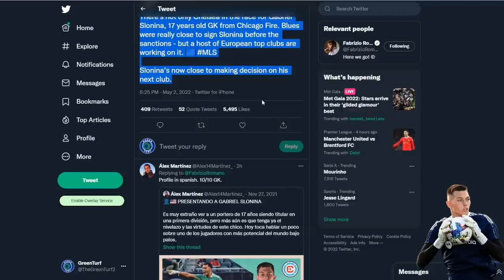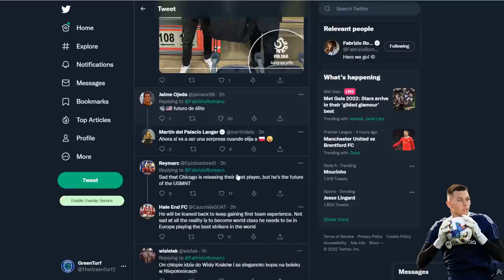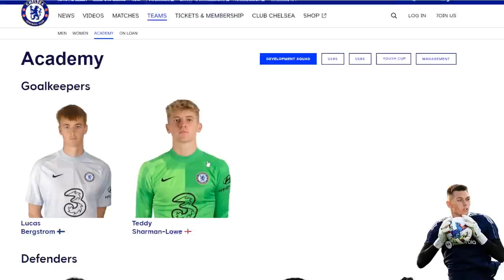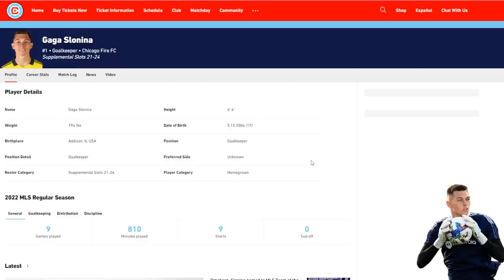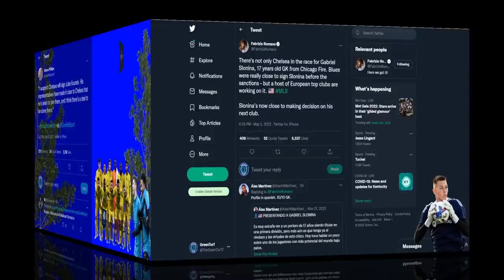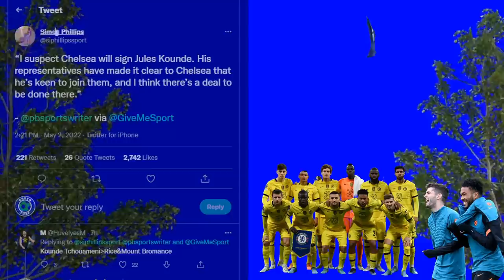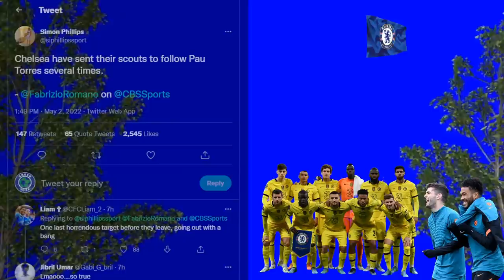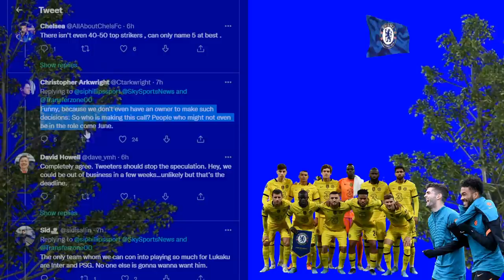Kounde, Pau Torres, Gabriel Slonina | Lukaku Out | Chelsea Latest Transfer News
Chelsea 75 million price tag
Pau Torres, Jules Kounde and Pau Torres to Chelsea
Gabriel Slonina to Chelsea